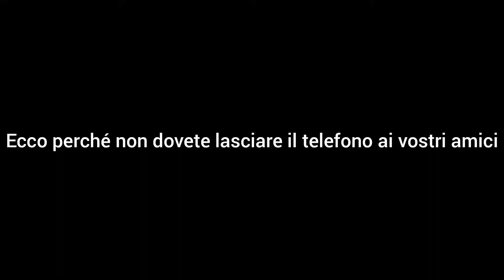Giugno ³/4 | LA SUPERLEGA (CORROTTA)